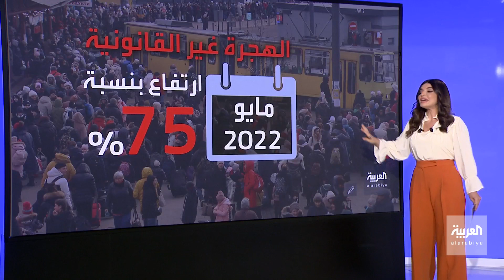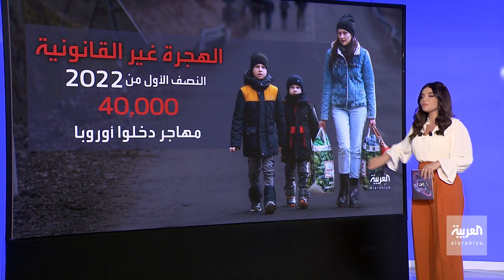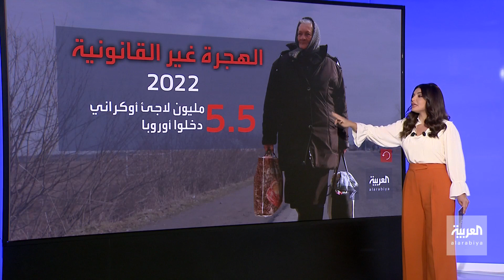التاسعة هذا المساء | ارتفاع قياسي للهجرة غير الشرعية لأوروبا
هربا من الكوابيس إلى ضفة الأحلام.. ارتفاع قياسي للهجرة غير الشرعية لأوروبا منذ بداية العام الجاري